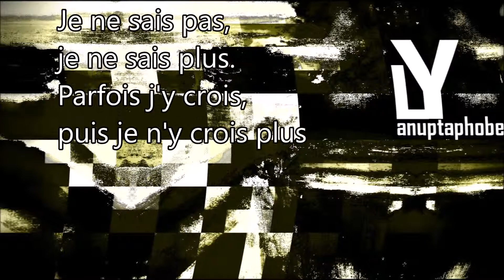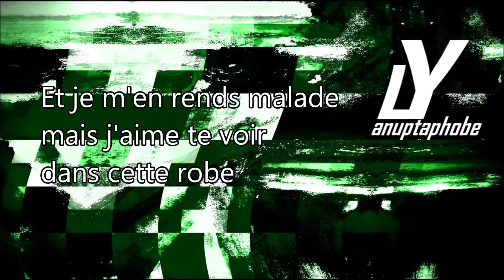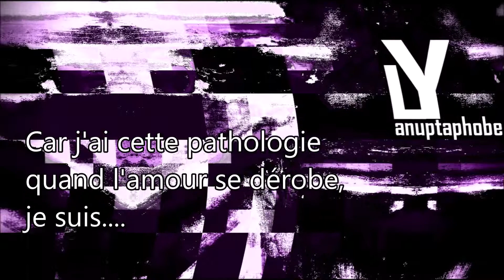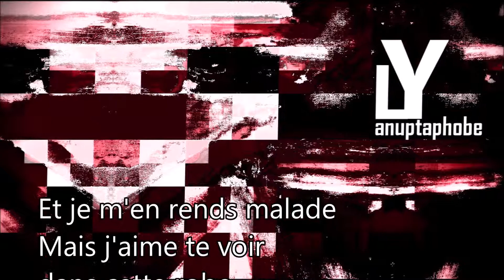LY - Anuptaphobe [Paroles]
Une compo personnelle après avoir posté quelques covers. D'autres sont en cours d'arrangement, d'autres en cours d'écritures, certaines juste "en cours"... il faudra être patient.
#2018 nouvel Album